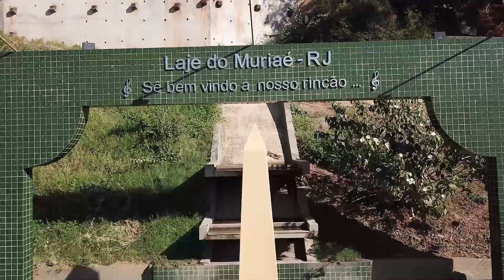LAJE DO MURIAÉ - RJ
LAJE DO MURIAÉ , UMA CIDADE PEQUENA DE APROXIMADAMENTE 8 MIL HABITANTES, LOCALIZADA NO INTERIOR DO ESTADO DO RIO DE JANEIRO.
O NOME DO MUNICÍPIO É UMA REFERÊNCIA A UMA GRANDE PEDRA EXISTENTE NO RIO MURIAÉ, EM TORNO DA QUAL TERIA SE ORIGINADO A CIDADE.